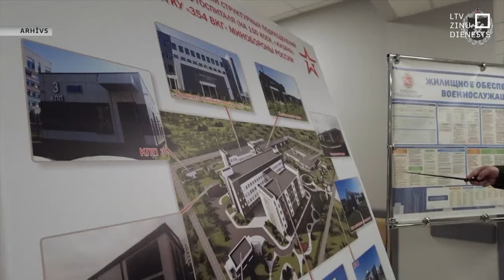Krievijā aizturēts aizsardzības ministra vietnieks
Eiropas Savienība viņu nodēvējusi par desmito svarīgāko cilvēku Krievijas militārajā hierarhijā. Viņa pārkāpumus izmeklējis arī Navaļnija fonds. Tagad viņš aizturēts Krievijā par kukuļošanu plašā mērogā. Timurs Ivanovs ir Krievijas aizsardzības ministra Sergeja Šoigu vietnieks, un tik augsta ranga amatpersonas aizturēšana Krievijā ir gandrīz nepieredzēts notikums, kas raisījis arī minējumus.